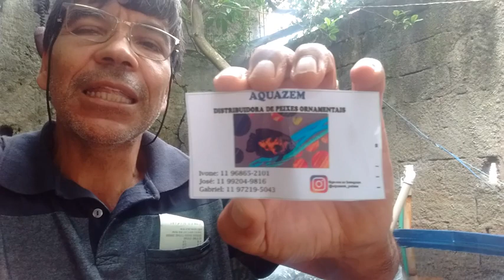CHOQUE TÉRMICO E ALTERAÇÃO DE PH PODEM SER PREJUDICIAIS PARA ALEVINOS COLOCADOS NA CAIXA D´'AGUA?